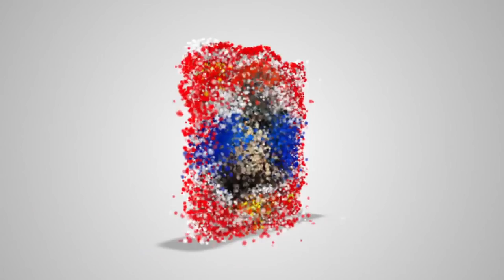Laos way of life บ้านสาวลาวชมของดีเมืองจำปาลาว